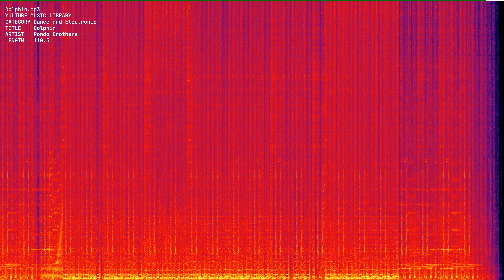Dolphin mp3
spectrum